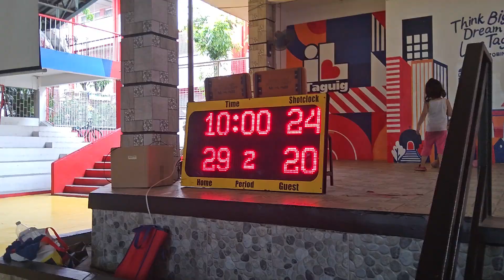wow sarap maglaro gaya nito highlights game